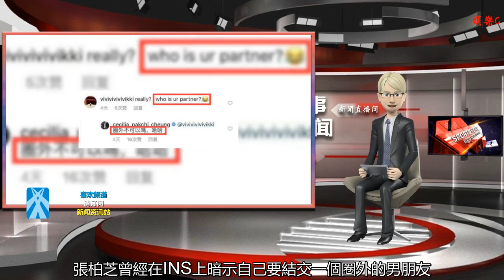張柏芝“圈外男友”曝光正臉照瘋傳網絡？本尊澄清只是朋友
谢谢！

    現年38歲的張柏芝終于迎來了新生活，前不久她生下了第三胎兒子小王子，更是重新開通了自己的社交賬號，吸引許多粉絲留言祝福，都希望她以后新家庭的生活能夠幸福快樂。
    不過關于自己新男友的身份，張柏芝卻十分保密，直到現在外界仍然無法確定其身份，只有猜測是一名神秘的富豪。張柏芝曾經在INS上暗示自己要結交一個圈外的男朋友，看來也是想保護隱私，低調過日子。
    不過日前卻有網友曬出了一張神秘男子與張柏芝同框的照片，圖片中張柏芝戴著墨鏡滿臉笑容，而旁邊的男子面容生疏不像是圈內明星。據悉這組照片來源于去年張柏芝的個人INS，當時她因此被懷疑有了新戀情，因為隱私生活被打擾，她還怒氣之下刪除了自己的社交賬號，斷了一切和外界的聯系。
    這次張柏芝重開了社交平臺，因為這張照片再度瘋傳在網絡上，被網友猜測正是她“圈外男友”。然而當事人早就給出過澄清，張柏芝曾經曬出了一張這名男子的全家福，表示她和這家人的關系非常好，只是親密的朋友，而之所以怒刪賬號，是因為她覺得那些謠言給對方的家庭造成了影響。
    如今張柏芝終于有信心擁抱新生活，而且再度創建了社交賬號與網友互動。可是近些天網上的一些流言蜚語也讓她飽受困擾，從開始每天的更新，到現在已經終止了好幾天。希望謠言止于智者，不要再令張柏芝的新家庭受到傷害了！